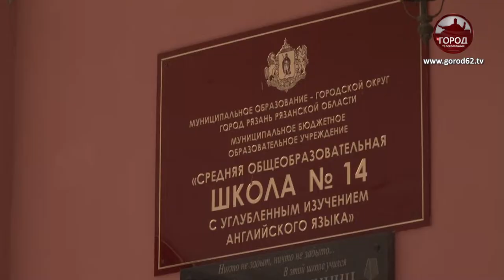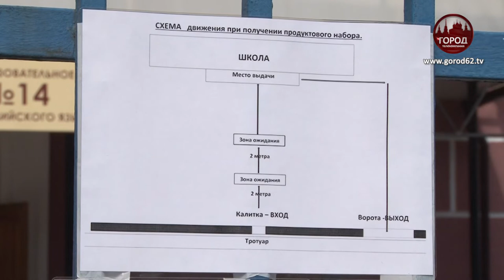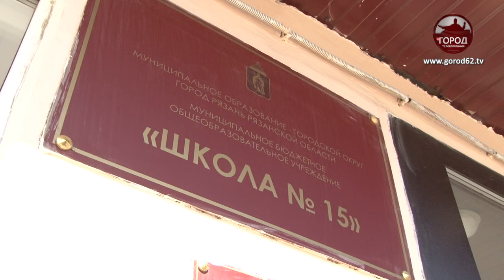Сухпайки для школьников